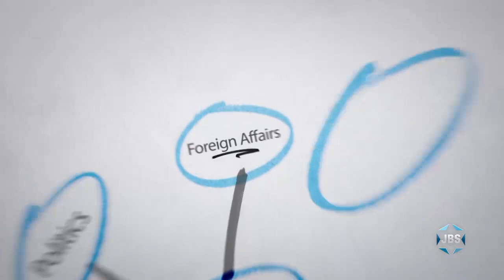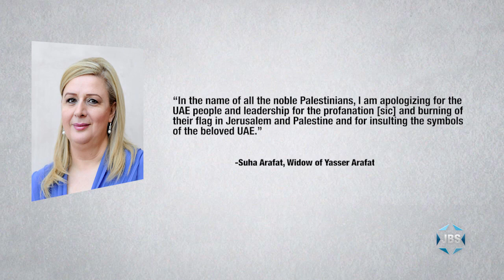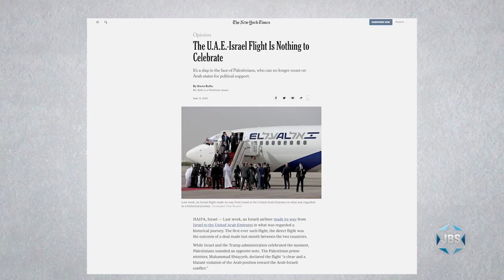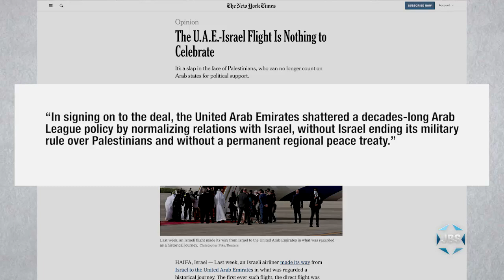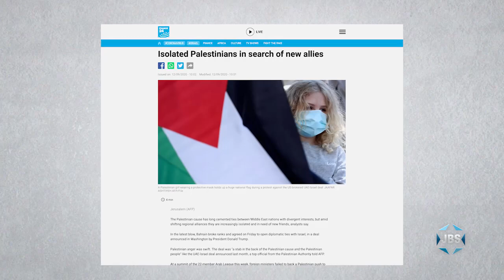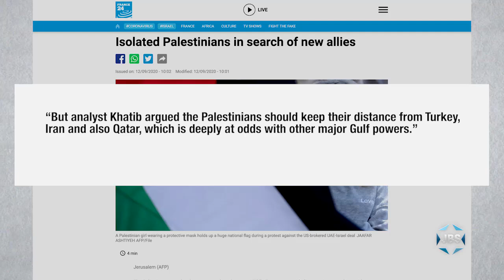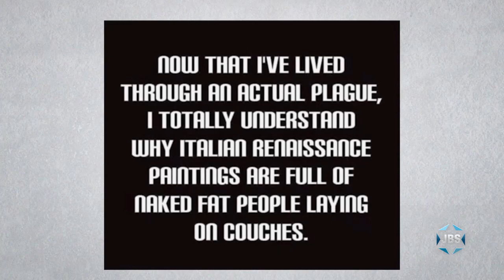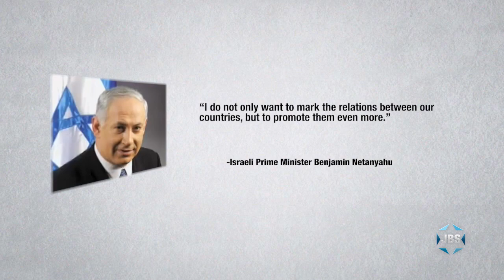Thinking Out Loud with Micah Halpern - Ep. 166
Syndicated journalist Micah Halpern ("The Micah Report" online) focuses on the upcoming challenges of the High Holy Days in the era of COVID-19, as well as Suha Arafat's support for the U.A.E.-Israel peace accord- on this episode of "Thinking Out Loud" on JBS.